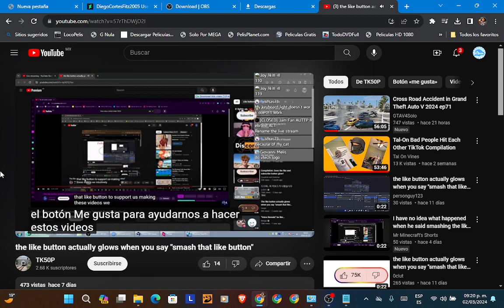The like button actually glows when you say "smash that like button".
I have no Idea the Like Button is already here.